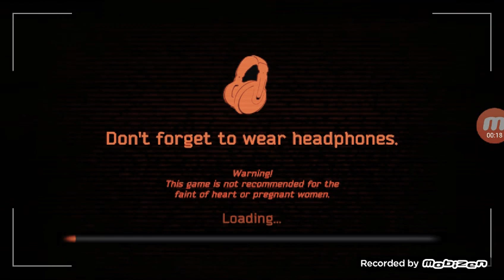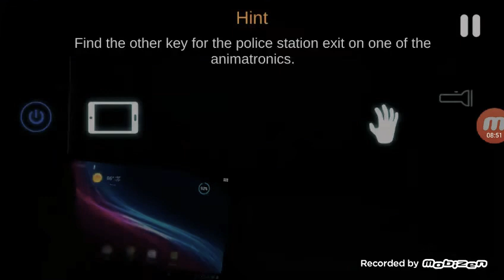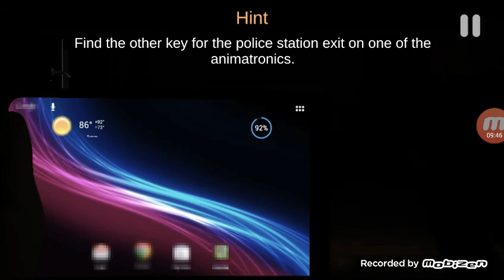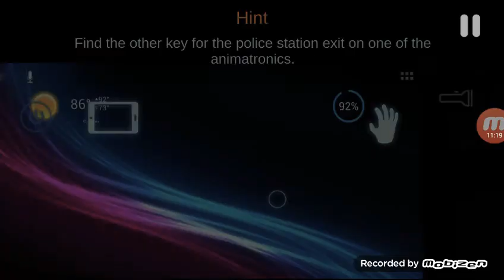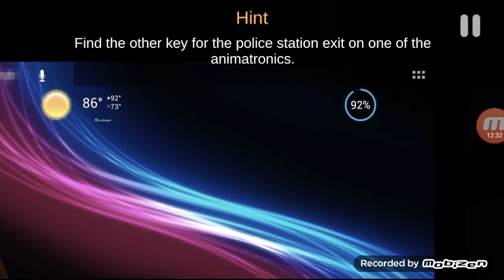Bored! So slow gameplay CASE Animatroncs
Slow  because this gameplay is delete.
I can't found Cat